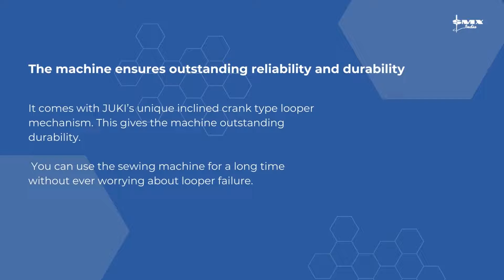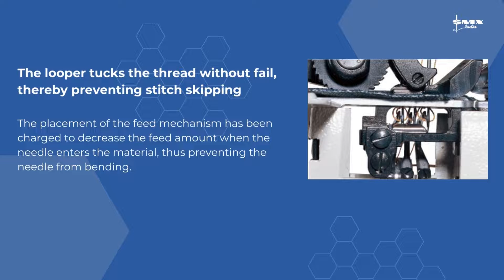Juki Double Chainstitch Machine | Industrial Sewing | SMX India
Juki Double Chainstitch Machine Series.
The machine finishes beautiful seams in elastic and light-weight materials.